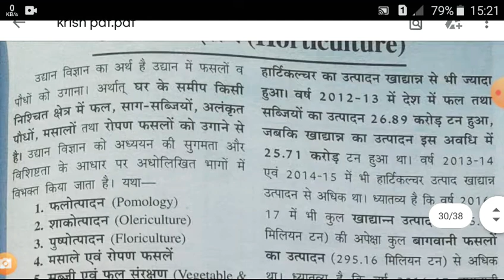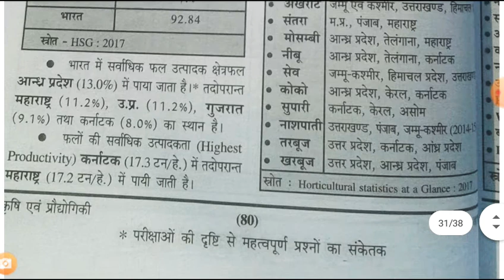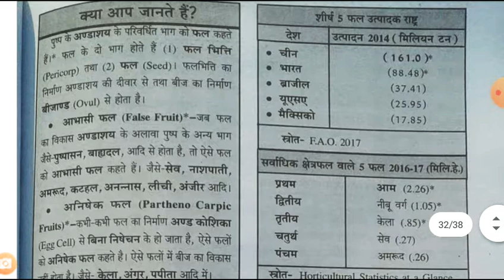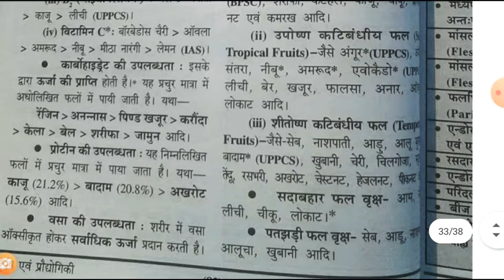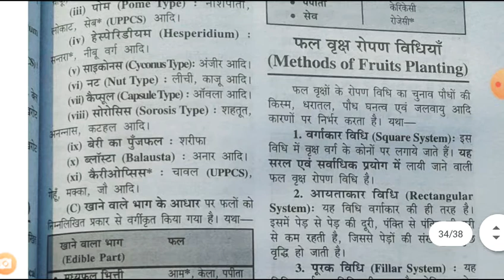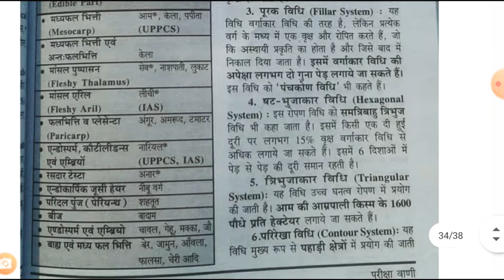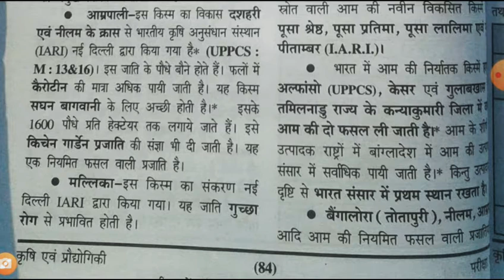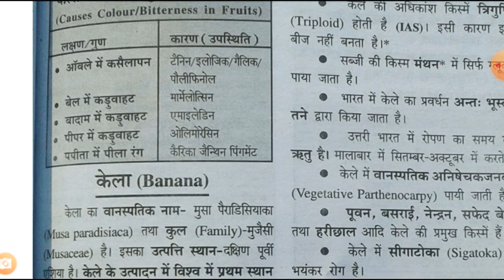KRISHI EVAM TECHNOLOGY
CANDIDATES APPLYING FOR INDIAN FOREST SERVICE EXAMINATION SHOULD NOTE THAT THEY ARE
REQUIRED TO APPEAR IN THE CIVIL SERVICES (PRELIMINARY) EXAMINATON AND QUALIFY THE
SAME FOR GOING TO THE SECOND STAGE OF INDIAN FOREST SERVICE (MAIN) EXAMINATION
(WRITTEN AND INTERVIEW).
• CANDIDATES DESIROUS OF APPLYNG FOR INDIAN FOREST SERVICE EXAMINATION AS WELL AS FOR
CIVIL SERVICES EXAMINATION CAN APPLY THROUGH A COMMON ONLINE APPLICATION FORM
SUBJECT TO MEETING THE REQUISITE ELIGIBILITY CRITERIA BY THEM.
1. CANDIDATES TO ENSURE THEIR ELIGIBILITIY FOR THE EXAMINATION:
All candidates (male/female/transgender) are requested to carefully read the Rules of Indian Forest Service Examination
notified by the Government (Ministry of Environment, Forest and Climate Change) and this Notice of Examination derived
from these Rules.
Candidates applying for the examination should ensure that they fulfill all eligibility conditions for admission to
the Examination. Their admission at all the stages of the examination will be purely provisional subject to
satisfying the prescribed eligibility conditions. Mere issue of Admission Certificate to the candidate will not
imply that his/her candidature has been finally cleared by the Commission. Verification of eligibility
conditions with reference to original documents is taken up only after the candidate has qualified for
Interview/Personality Test. The Commission takes up verification of eligibility conditions with reference to
original documents only after the candidate has qualified for Interview/ Personality Test.
2. HOW TO APPLY
Candidates are required to apply Online only by using the nic.in. Brief
instructions are for filling up the online Applications Form have been given in Appendix-II(A). Detailed
instructions for filling up online applications are available on the above mentioned website.
2.1 The Commission has introduced the facility of withdrawal of Application for those candidates who do
not want to appear for the Examination. In this regard, Instructions are mentioned in Appendix-II(B) of
this Examination Notice.
2.2 Candidate should have details of one Photo ID Card viz. Aadhaar Card/Voter Card/PAN
Card/Passport/Driving Licence/Any other Photo ID Card issued by the State/Central Government. The
details of this Photo ID Card will have to be provided by the candidate while filling up the online
application form. The candidates will have to upload a scanned copy of the Photo ID whose details have
been provided in the online application by him/her. This Photo ID Card will be used for all future
referencing and the candidate is advised to carry this Photo ID Card while appearing for
Examination/Personality Test.
3. LAST DATE OF SUBMISSION OF APPLICATIONS:
The Online Applications can be filled up to 24th March, 2021 till 18.00 Hours.
4. The eligible candidates shall be issued an e-Admit Card three weeks before the commencement of the
examination. The e-Admit Card will be made available in the UPSC nic.in.]
for downloading by candidates. No Admission Certificate will be sent by post. All the applicants are required to
provide valid active E-Mail I.D. while filling up Online Application Form as the Commission may use electronic
mode for contacting them at different stages of examination process.
5. PENALTY FOR WRONG ANSWERS :
Candidates should note that there will be penalty (Negative Marking) for wrong answers marked by a
candidate in the Objective Type Question Papers.
6. For both writing and marking answers in the OMR sheet [Answer Sheet], candidates must use black ball pen
only. Pens with any other colours are prohibited. Do not use Pencil or Ink pen. Candidates are further advised
to read carefully the "Special Instructions" contained in Appendix-III of the Notice.
7. FACILITATION COUNTER FOR GUIDANCE OF CANDIDATES :
In case of any guidance/information/clarification regarding their applications, candidature etc. candidates can
contact UPSC's Facilitation Counter near 'C' Gate of its campus in person or over Telephone No. 011-
23385271/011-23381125/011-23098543 on working days between 10.00 hrs. and 17.00 hrs.
8. Mobile Phones Banned:
(a)The use of any mobile phone (even in switched off mode), pager or any electronic equipment or programmable
device or storage media like pen drive, smart watches etc. or camera or blue tooth devices or any other
equipment or related accessories either in working or switched off mode capable of being used as a
communication device during the examination is strictly prohibited. Any infringement of these instructions
shall entail disciplinary action including ban from future examinations.
(b) Candidates are advised in their own interest not to bring any of the banned items including mobi